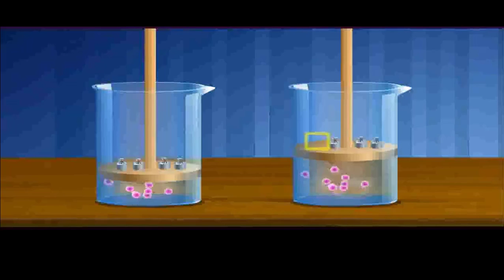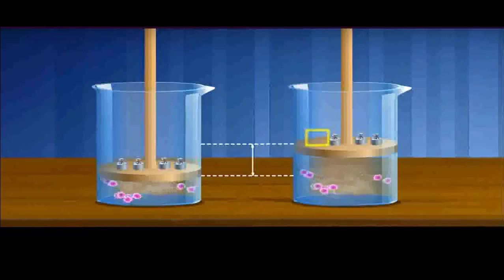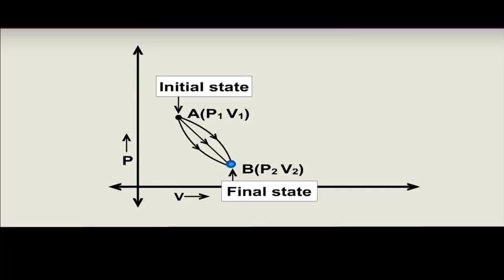Reversible and irreversible process by asad awan